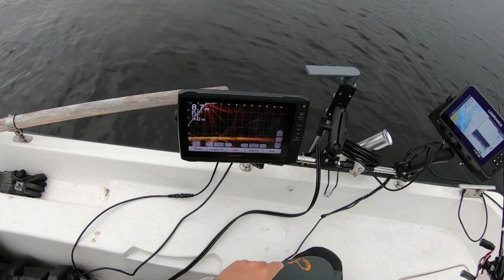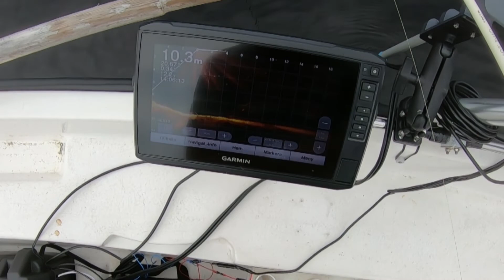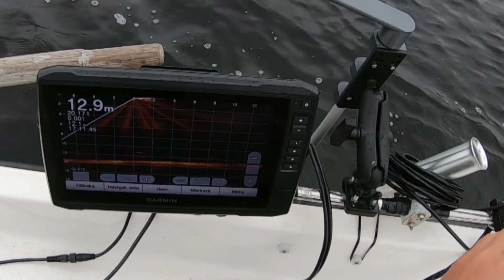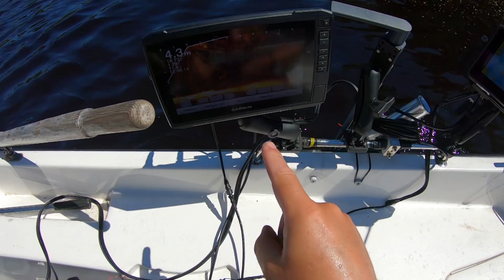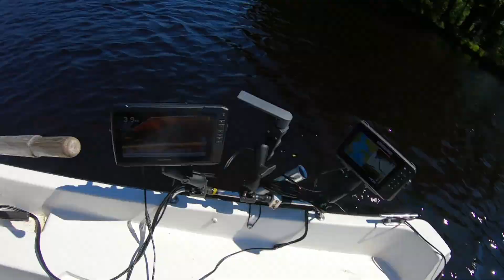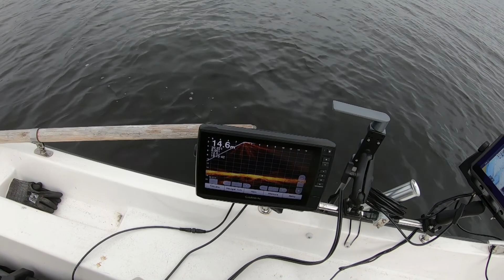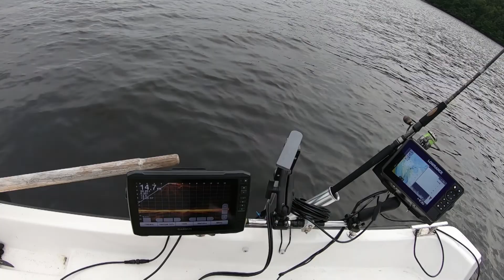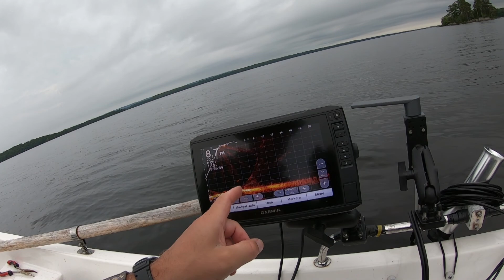Lipcowy wert jeziorowy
Lipcowe połowy wertykalno - spiningowe na dużym i głębokim jeziorze w płd Szwecji. Problematyka - ryby a dekompresja. Przy okazji wspominam rezultaty z dwóch wcześniejszych wypadów na płytszy akwen.